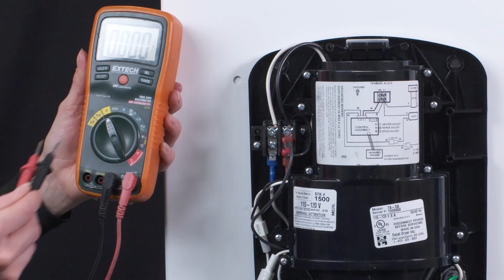ThinAir (con eHEPA) - Reemplazo del Motor